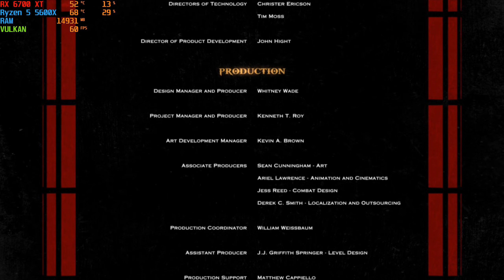God of War 3 Part 16 (THE END) | RPCS3 PS3 Emulator | Ryzen 5 5600X | RX 6700 XT| 32GB DDR4-RAM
Hello, this was the last part of our great game GOD OF WAR III. I hope you watched all the parts and I wish you the last time for this game